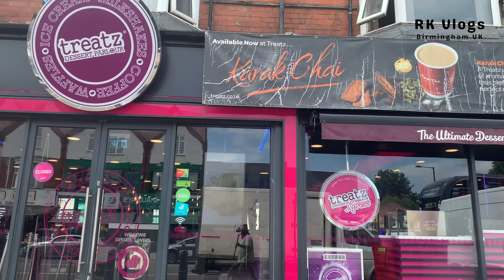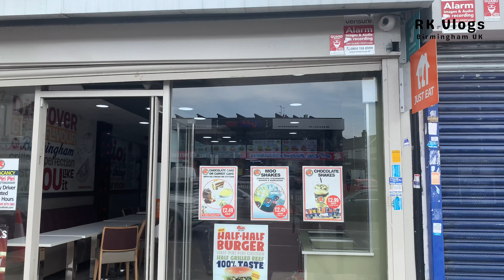Walking around Stratford rd Birmingham England UK 4K # 422